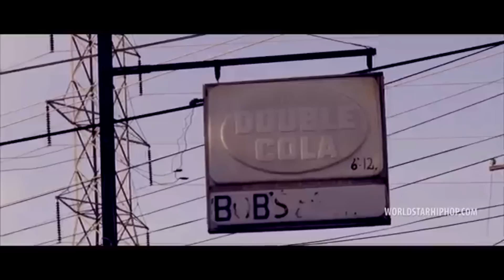Young dolph diss yo gotti blac youngsta and money bagg yo